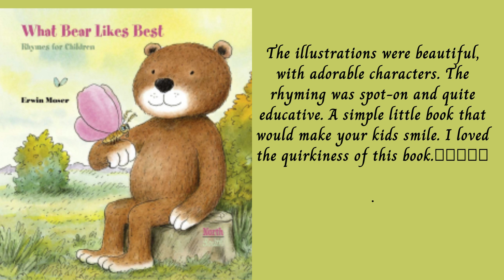WHAT BEAR LIKES BEST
A short review about this guy.⭐⭐⭐⭐⭐